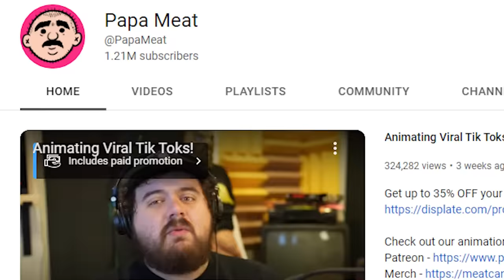One Of My Fans Robbed A Convenience Store w/@thenoelmiller